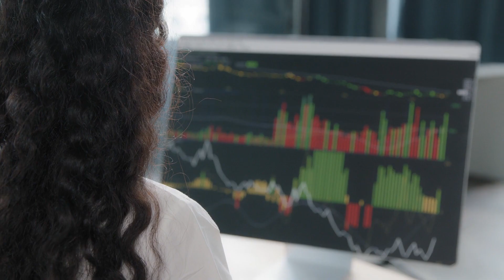Corporate Presentation [Set Your Story to Sound: Free Tracks to Elevate Your Video Vision]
🎶🎥 The modern and laid back feel of the soundtrack would be suitable for a professional and polished corporate presentation. 🌟 Do you feel the harmony? If the soundtrack vibes perfectly with our video's theme, show your love with a 👍 Like! If not, let us know by hitting the 👎 Dislike. Your feedback shapes our tunes and views!

00:00:00 Office Business Woman
00:00:24 Businesswoman Out of the Office
00:00:48 Modern Day Office
00:01:13 Corporate Office
00:01:37 Mechanic Garage
00:02:02 Businesswoman on the Phone

Welcome to "Office Business Woman", a captivating video series that follows the life of a successful and driven businesswoman. Watch as she navigates through the fast-paced world of corporate offices, balancing her career and personal life with grace and determination.

In each episode, you'll see her sitting at her desk, focused on her computer screen, making important decisions and strategizing for her company's success. With her sharp business attire and red dress, she exudes confidence and professionalism. Her signature "ok" hand gesture and direct gaze at the camera show her unwavering determination.

But behind the scenes, she also deals with the everyday challenges of being a working woman. From typing away at her keyboard to feeling stressed and getting a headache, she shows the realities of the corporate world. But she knows how to take care of herself, sipping on a refreshing glass of lemonade or taking medicine to keep her going.

As she looks at the stocks and line graphs on her screen, you'll see her expertise in the financial world. She's always on top of the latest exchange rates and shares, making smart decisions for her company. And with her trusty headphones and operator headset, she's always ready for a video call or important meeting.

But it's not all work and no play for our businesswoman. She knows how to enjoy the fruits of her labor, throwing money in the air and fanning herself with cash, celebrating her success.

Join us as we follow this inspiring woman on her journey to success, highlighting the key themes of corporate life, financial expertise, and the balance between work and personal life. So grab your drink, whether it's water, lemonade, or a celebratory cheers, and get ready to be inspired by the "Office Business Woman".